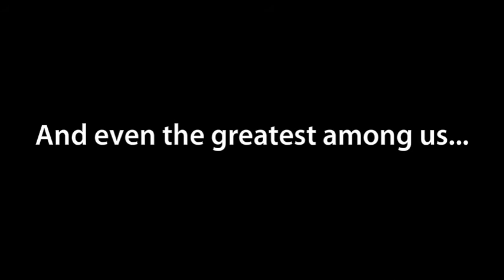Mars Rising-Illustrated Edition Book Release Trailer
March 2013 Book Release Trailer for the re-issue of Mars Rising as an Illustrated Edition featuring artwork by Jonathan Atkins.